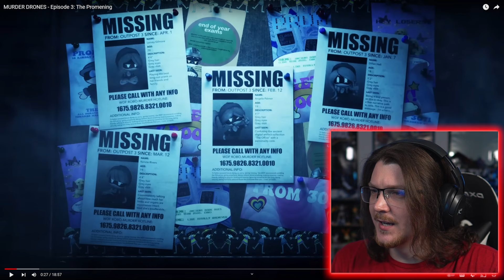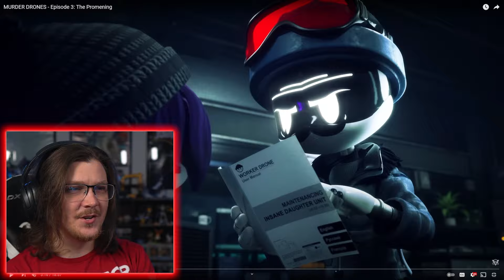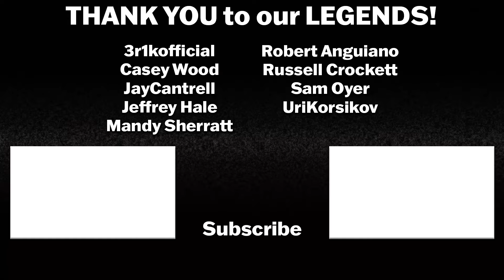MURDER DRONES EPISODE 3 REACTION | The Promening | FIRST TIME WATCHING | GLITCH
We are back for more MURDER DRONES!

Intro: 0:00
Murder Drones Episode 3 Reaction: 1:43
Murder Drones Episode 3 Review: 23:30